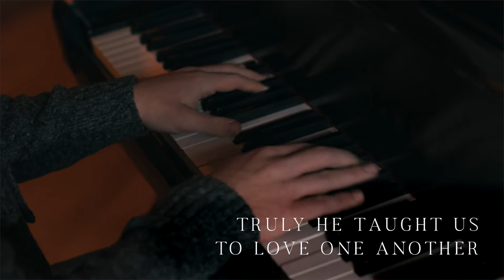O Holy Night